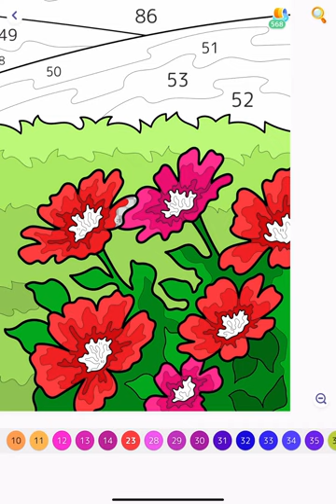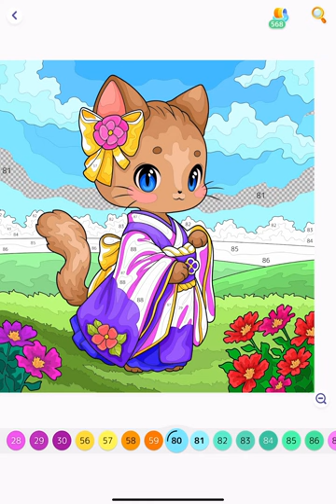Hey Color Paint by Numbers Cat with Kimono Coloring Book